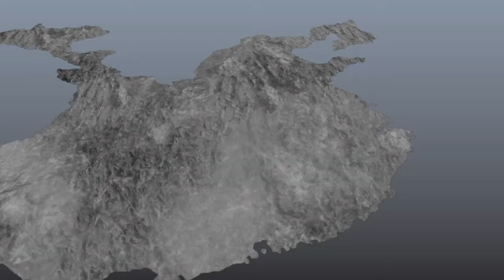Dynasty Warriors 8 XLC (Shu) Part 04: Battle of Chi Bi, Again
A lot of the main battles (including Chi Bi), have you playing the same fight but from a different army's perspective. We did Wei's perspective first, now let's do Shu's perspective of things.